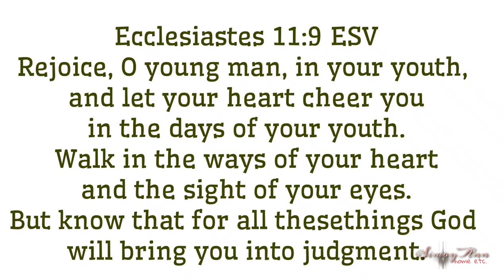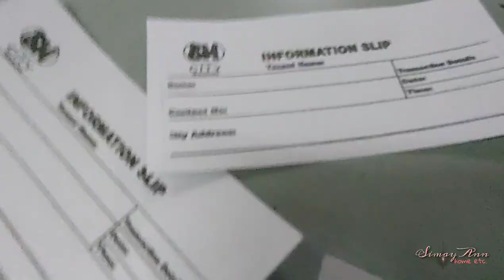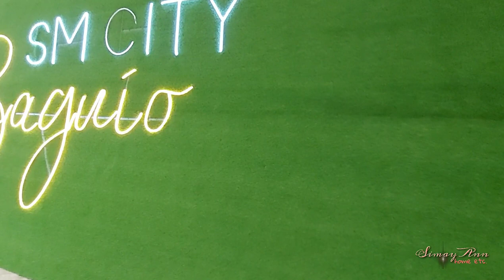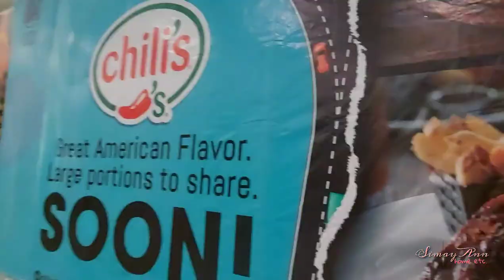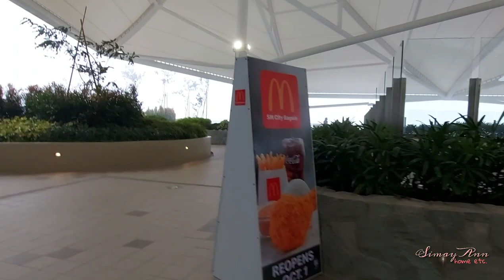FREEZING SM CITY BAGUIO 2021| this is why filipino malls are insane!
Guys come with us as we explore the New SM City Baguio Sky Terrace and eating in one of our favorite burger station. We were expecting to be sunny but as early as 2 in the afternoon it was super cold and windy. We already can feel the cold breeze of the Christmas season.

This video was taken Sept. 23,2020 as we went to am for pre early christmas shopping.

christmas this pandemic, christmas 2020, is christmas 2020 cancelled, I set up my chritmas tree as early as september, is christmas 2020 worth it, sm ciry baguio m-gcq 2020, no aircondition mall, this is why filipino malls are insane, making it happen vlog